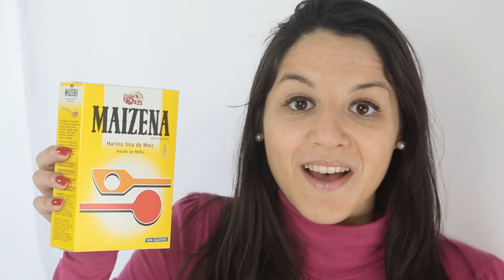El globo no newtoniano (Experimentos Caseros)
Experimentos Caseros | Hoy os traemos un experimento muy sencillo a la vez que impresionante. Vamos a meter fluido no newtoniano en un globo y a lanzarlo desde cierta altura. Comparándolo con un globo lleno de agua, ¿qué ocurrirá? ¿habrá alguna diferencia?

Y si te gusta el EstiloExpCaseros, aquí puedes comprar nuestras camisetas

Envíanos tus cartas y dibujos a:
ExpCaseros
Apartado Postal nº 38088
Madrid, España